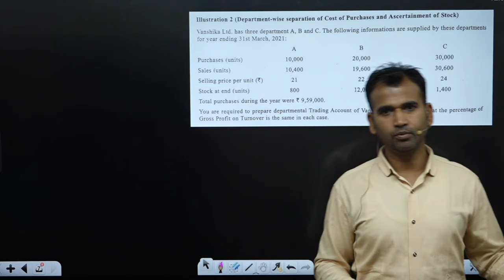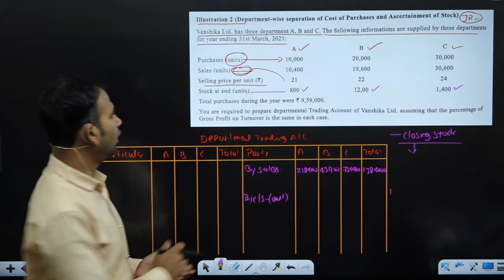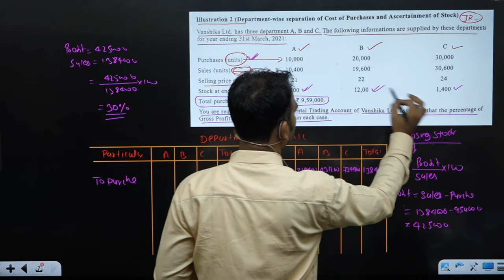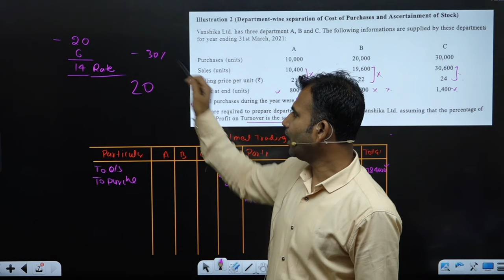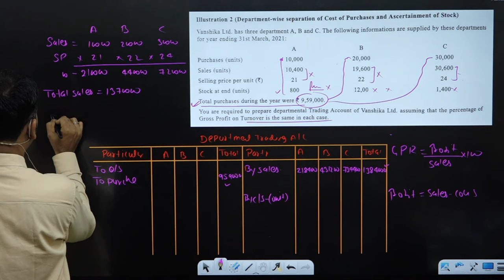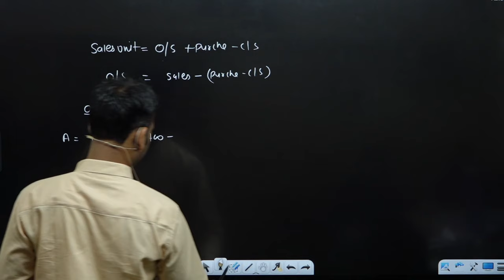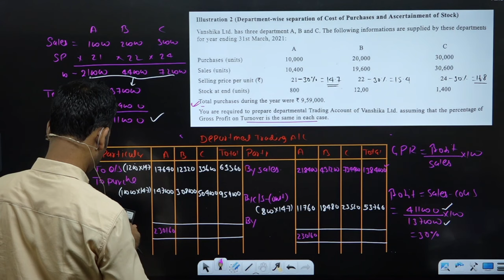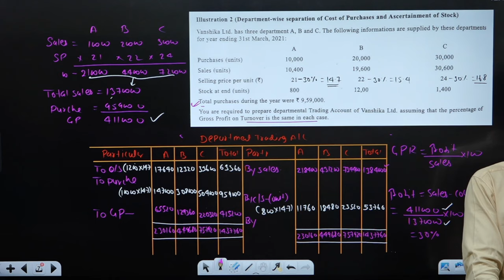financial account class for bcom | question | departmental account | part 7 | 2nd year